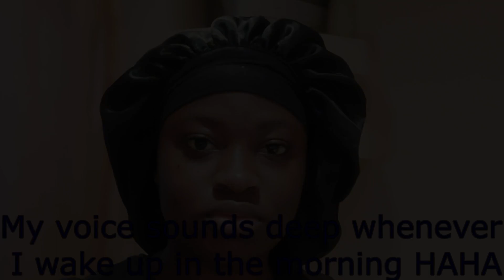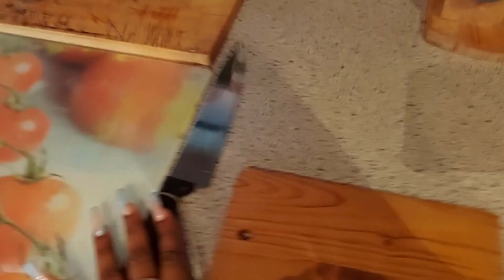VLOG: 24 Hours in my life/Routine/Cooking/Studying...../life with echelle/ 😊😊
Hey Echelle Gang we are back again with another video!!

REMEMBER!!! WE BECOME BETTER VERSIONS OF OURSELVES BY LEARNING SOMETHING NEW EVERYDAY.

FAQ
name-Eliada
editing software-Shotcut
age-20's